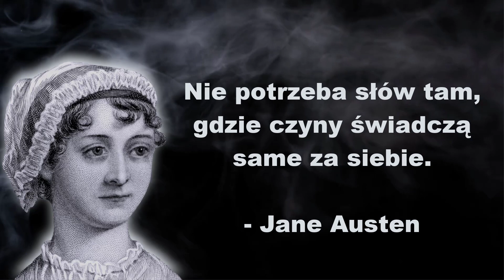Złote Myśli. Cytaty Jane Austen.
Jane Austen

Jane Austen (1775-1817) była brytyjską pisarką, uważaną za jedną z najważniejszych postaci literatury angielskiej. Choć jej twórczość nie zdobyła dużej popularności za jej życia, po jej śmierci jej powieści zyskały ogromne uznanie i stały się klasykami literatury światowej.

Austen znana jest głównie jako autorka romantycznych powieści obyczajowych, które skupiają się na życiu mieszczańskiej klasy średniej w Anglii w XVIII wieku. Jej najbardziej znane utwory to "Duma i uprzedzenie", "Rozważna i romantyczna" oraz "Emma". Jej styl pisania charakteryzuje się inteligentnym i dowcipnym dialogiem, ostrożnym spojrzeniem na społeczeństwo oraz subtelnie przedstawionymi relacjami między postaciami.

W swoich powieściach Austen krytycznie analizuje społeczne konwenanse, ograniczenia kobiet i zasady małżeństwa w tamtym okresie. Jej bohaterki często są inteligentne, niezależne i zdecydowane, a ich walka o szczęście i prawo do wyboru partnera staje się głównym wątkiem fabuły. Austen ukazuje również bogactwo i różnorodność ludzkich charakterów oraz wpływ statusu społecznego na relacje między ludźmi.

Twórczość Jane Austen wciąż zachwyca czytelników swoją głębią, finezją i uniwersalnymi tematami, które są nadal aktualne w dzisiejszym społeczeństwie. Jej powieści stały się podstawą dla licznych adaptacji filmowych i teatralnych, a jej wpływ na literaturę jest niezwykle trwały. Jane Austen jest uznawana za jednego z najwybitniejszych pisarzy swojej epoki i ikonę literacką, której dzieła cieszą się niegasnącą popularnością.

Cytaty  Jane Austen

Nieśmiałość to skutek poczucia własnej niższości.

Ludzkość cierpi na niedobór mężczyzn, w szczególności zaś mężczyzn, którzy są czegoś warci.

Zachowaj tylko te wspomnienia, które dają ci radość.

Ze wszystkich okropnych rzeczy w życiu najokropniejsze jest pożegnanie.

Nie ma nic bardziej zwodniczego nad pozory skromności. Często jest to tylko obojętność wobec opinii ludzkiej, a czasami schowana pycha.

Myśl o przyszłości tylko wtedy, kiedy może ci ona sprawić przyjemność.

Wszystko można znieść i wycierpieć, oprócz małżeństwa bez miłości.

Próżność i duma to rzeczy całkiem różne, choć słowa te często są używane jednoznacznie. Można być dumnym, nie będąc przy tym próżnym. Duma związana jest z tym, co sami o sobie myślimy, próżność zaś z tym, co chcielibyśmy, żeby inni o nas myśleli.

Nie potrzeba słów tam, gdzie czyny świadczą same za siebie.